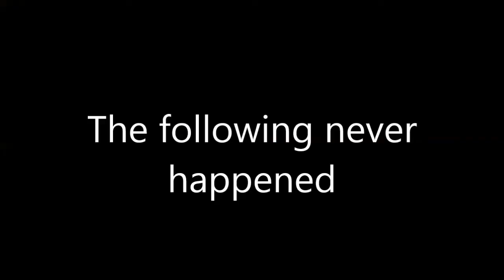Mass Effect 2: Protection-stripping Engineer recruiting Thane with Mordin and Legion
Mass Effect 2 (Xbox 360). I wanted to highlight why I think Mordin - with Cryo Blast - is incredibly good when paired with a protection-stripping Engineer. His rank 4 Cryo Blast has a base cooldown of 4.5 seconds, which matches nicely with Engineer Shepard's Overload/Incinerate/Reave cooldown.

Also brought Legion for some AI Hacking which is nice.